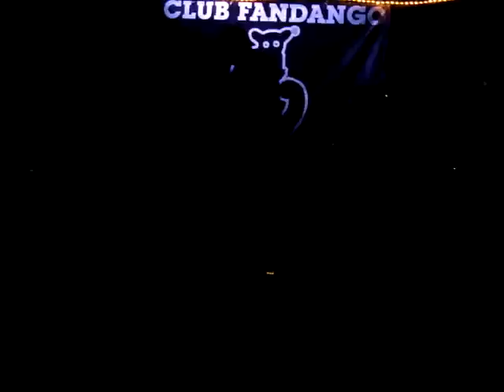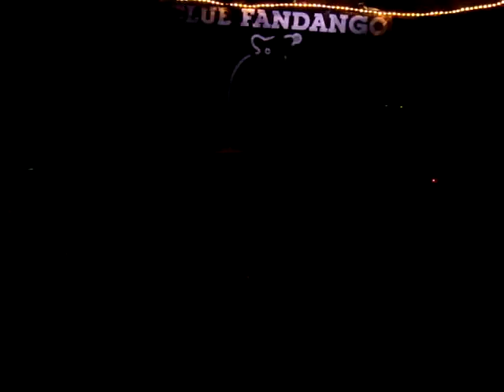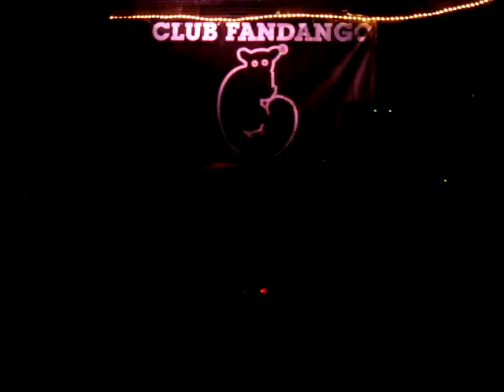Penguins Kill Polar Bears - Something Old @ Bull and Gate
Penguins Kill Polar Bears play Something Old  from their new EP Vessels and Veins @ Bull and Gate on 10/3/11